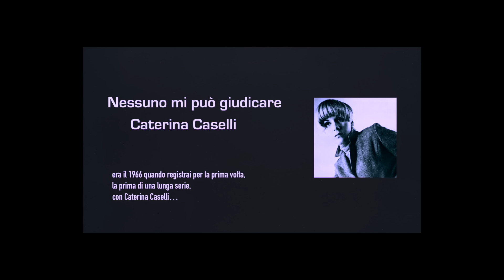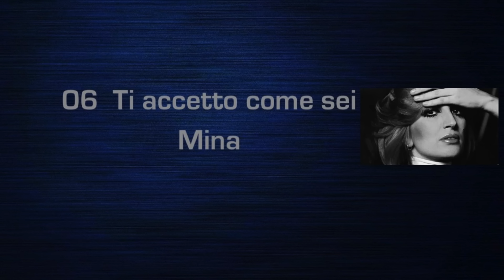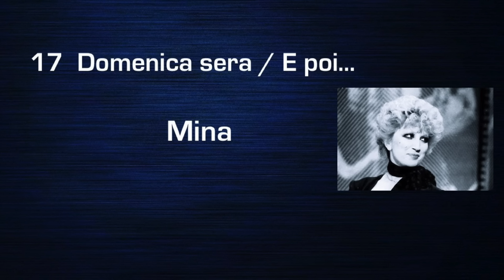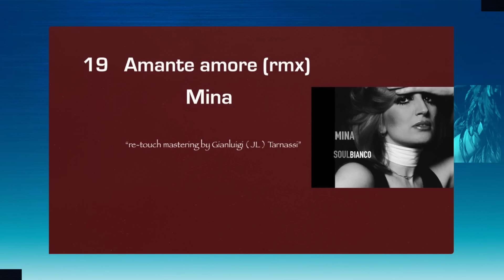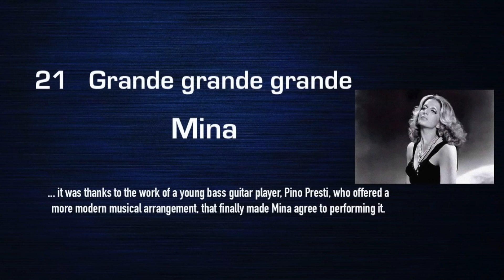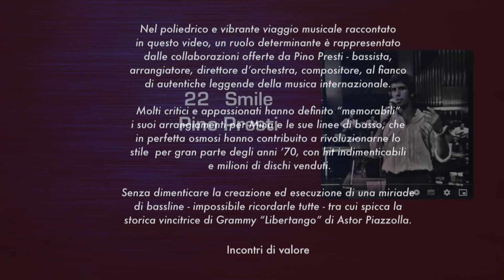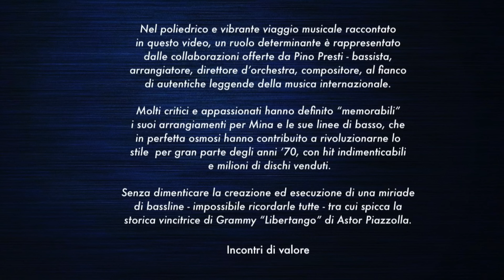Pino Presti - Incontri di valore: Mina, Piazzolla, Mulligan, Bassey, Cerri, Intra, Romero …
00:00:00 Bonus track "Nessuno mi può giudicare" CATERINA CASELLI - Jazz-Bass
00:02:38 Intro "L' estate di Laura" PINO PRESTI - Compositore, Jazz-Bass, arrangiamento, direzione, prod.
00:03:41 "Non so" MINA - Jazz-Bass, arrangiamento, direzione
00:06:55 "Rio One" GERRY MULLIGAN - Jazz-Bass
00:11:06 da "Nuova Civiltà" ENRICO INTRA - Jazz-Bass
00:13:43 "20 Years Ago" ASTOR PIAZZOLLA/GERRY MULLIGAN - Jazz-Bass
00:18:11 "L' importante è finire" MINA - Jazz-Bass, arrangiamento, direzione
00:21:27 "Ti accetto come sei" MINA - Jazz-Bass, fretless bass, arrangiamento, direzione
00:25:15 "El Negro José" ALDEMARO ROMERO - Jazz-Bass
00:27:59 "Libertango" ASTOR PIAZZOLLA - Jazz-Bass
00:30:16 "Fiume azzurro" MINA - Jazz-Bass, arrangiamento, direzione
00:34:01 "Nanaué" AUGUSTO MARTELLI - Jazz-Bass
00:37:50 "Metti una sera Cerri" FRANCO CERRI - Jazz-Bass
00:42:48 "You Know Why" ROXY ROBINSON - Compositore, Jazz-Bass, arrangiamento, direzione, prod.
00:45:56 "L'estate di Laura" PINO PRESTI - Compositore, Jazz-Bass, arrangiamento, direzione, produzione
00:49:55 "Funky Bump" PINO PRESTI - Compositore, Jazz-Bass, arrangiamento, direzione, produzione
00:52:34 "You Know The Way" PINO PRESTI - Compositore, 2 bass lines, co-arranger, produzione
00:57:25 "Money (Thats What I Want)" PINO PRESTI - 2 bass lines, co-arranger, produzione
01:01:43 "Domenica sera" MINA - Jazz-Bass, arrangiamento, direzione
01:05:00 "E poi..." MINA - Jazz-Bass, arrangiamento, direzione
01:09:48 "La vita" SHIRLEY BASSEY - Jazz-Bass
01:13:55 "Amante amore rmx" MINA - Compositore, Jazz-Bass, arrangiamento, direzione, produzione
01:18:27 "Città vuota" MINA - Jazz-Bass, arrangiamento, direzione, produzione
01:23:31 "Grande grande grande" MINA - Jazz-Bass, arrangiamento, direzione
01:27:23 "Smile" PINO PRESTI - Jazz-Bass, arrangiamento, direzione, produzione

"Nel viaggio musicale raccontato in questo video ricoprono un ruolo determinante le collaborazioni offerte da Pino Presti bassista, arrangiatore, direttore d'orchestra, compositore al fianco di autentiche leggende della musica internazionale. Molti critici e appassionati hanno definito magistrali i suoi arrangiamenti per Mina e le sue linee di basso, che in perfetta osmosi hanno contribuito a rivoluzionarne lo stile per gran parte degli anni '70, con hit indimenticabili e milioni di dischi venduti.  Senza dimenticare la creazione ed esecuzione di una miriade di bassline - impossibile ricordarle tutte - tra cui spicca la storica vincitrice di Grammy "Libertango" di Astor Piazzolla."